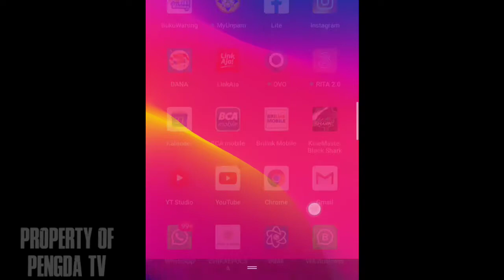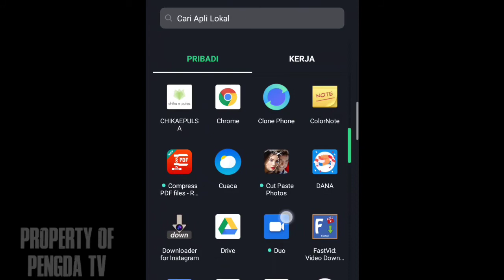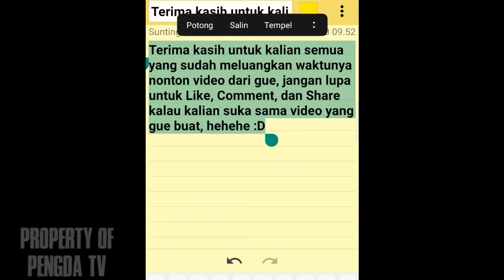Cara Copy Paste Deskrispsi Video Youtube Buat Resep Masakan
Selamat Menyaksikan..